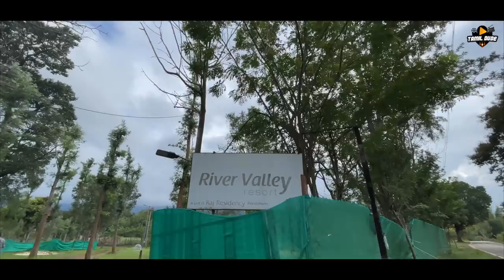இயற்கையோடு ஓடிய பயணம் | River Valley Resort | Masinagudi Vlog | Part 2 | Mudhumalai | Tamil Dude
River Valley Resort

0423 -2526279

Hi Friends, The Series of Masinagudi Part 2  in today's Episode of Tamil Dude

Edit: Gokul

Powered by Trend Loud Digital